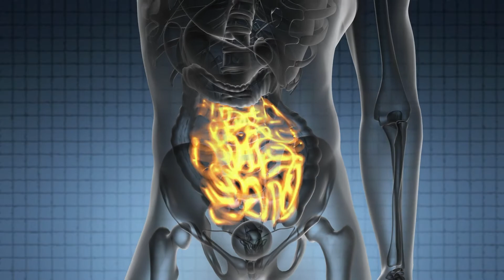THE INCREDIBLE BENEFITS OF KOMBUCHA TEA! | Healthy Living Tips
THE INCREDIBLE BENEFITS OF KOMBUCHA TEA!

Kombucha tea is a tea made from a type of mushroom called Kombucha. This tea, known since the beginning of the 19th century; it is known as the elixir of immortality in China and Japan. Kombu, a fermented tea made of bacteria and yeast, began to be made in east Asia years ago. Kombucha tea, which is widely consumed especially in East Asia; it is obtained from the growth of fungus kept in tea with sugar over time.
The fungus has a gelatin-like membrane and has a smooth shape. This fungus, which looks like a cottony disc, lives in tea and solution. It actually consists of sugar, and this liquid continues to reproduce continuously over time.
Kombucha tea is extremely beneficial for health thanks to the effect of the combination of bacteria - Yeast with polyphenols of green tea leaves. Here are; the incredible benefits of Kombucha tea for human health!

1. It prevents anemia!
The organic acids found in Kombucha tea convert trivalent iron compounds into divalent iron ions. Researches recommend the consumption of Kombucha tea especially for the elderly and vegetarians because Kombucha helps prevent the possible danger of anemia by increasing the absorption of iron in the body.

2. It protects intestinal health!
The biggest factor in supporting the digestive system of kombucha tea is that it contains beneficial acids, various probiotics and enzymes. This greatly helps prevent problems such as constipation and diarrhea. According to the research; 1 cup of kombucha tea consumed daily has been found to reduce the risk of leaky bowel syndrome and stomach ulcers and to help heal any disease that develops in the intestine.
3.  It is a vitamin store!
Kombucha tea is rich in vitamin C, vitamins B1, B2, B6 and B12, amino acids, which are the building blocks of proteins, iron, copper, zinc, fluorine, iodine and phosphorus minerals. In this respect, it provides benefits to human health in many ways. In order to benefit from the benefits of kombucha, an unusual and healthy tea, it is very important to consume it regularly.

4. It helps to lose weight!
According to the data obtained in a scientific study conducted in 2005; Kombucha tea has been shown to limit fat accumulation. The study conducted on subjects showed that kombucha tea accelerates the metabolism like apple cider vinegar due to the various acids it contains. But; since sugar is added to the mixture of bacteria and yeast while preparing Kombucha tea, simple sugar intake may be excessive. In this case, the recommended amount should not be exceeded in order to avoid the opposite. Experts recommend consuming Kombu tea at most 1 cup per day.

Attention! Hygiene conditions in the preparation process of Kombucha tea are very important. Before the microbial colony is added, the prepared beverage must be cooled at room temperature to ensure proper fermentation conditions. It should then be covered with a clean cloth and kept at room temperature for 7-10 days. Also; care should be taken to store them in glass, stainless steel or plastic containers suitable for food.

It is recommended to drink only one glass of Kombucha tea, which you have fermented, on an empty stomach by straining it. Otherwise, it may cause various problems in those with allergic body. In addition, it is recommended that pregnant and breastfeeding mothers should not consume it due to the high caffeine content.
Because Kombucha tea is a strong tea, people with health problems should definitely consult their doctor before drinking or producing it at home under their own conditions.

Keep It In Your Mind; here is the correct address for the information.